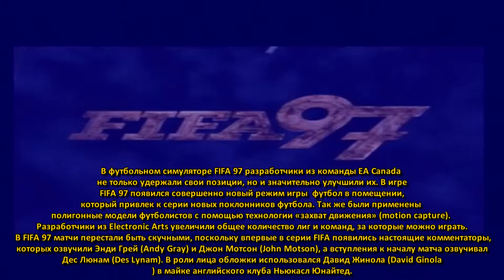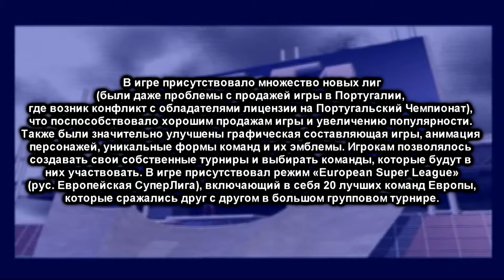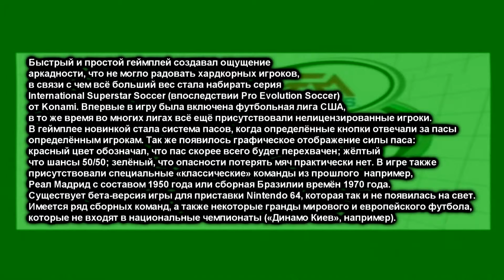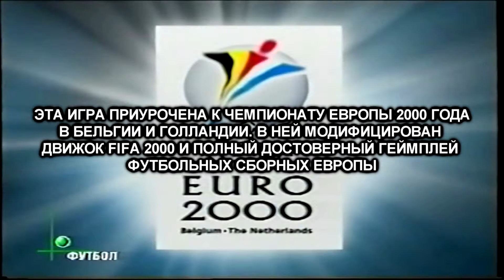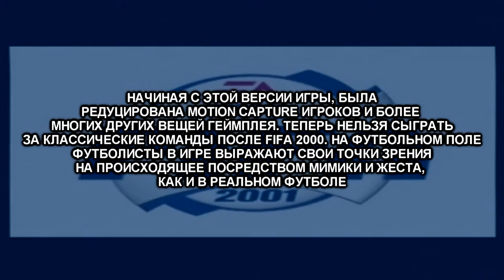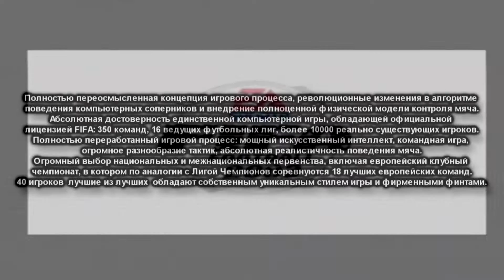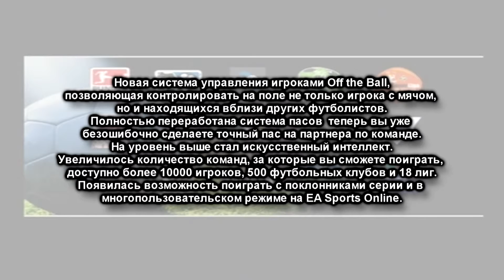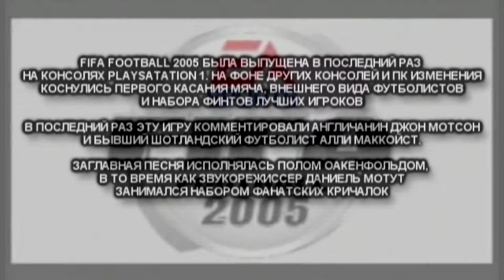FIFA Game Series Part 1 (1993-2004)